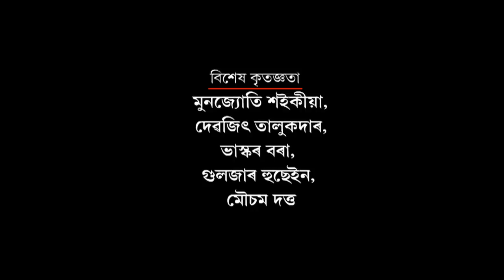Happy New Year 2019 |Assam Talks Song